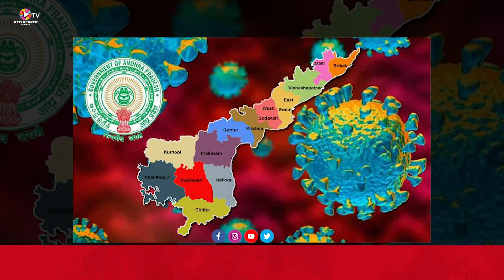Evening Bulletin News||Red Pepper Bulletin News||Evening Top Stories||Trending News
Bulletin News||Red Pepper Bulletin News||Evening Top Stories||Trending News||Red Pepper